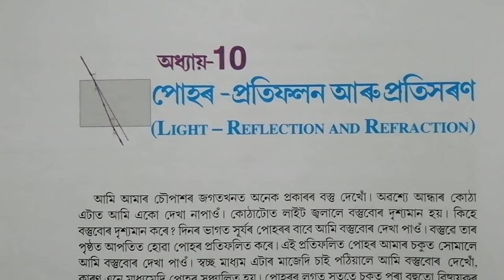Class10: Science/Chapter10/ Light- Reflection and Refraction/ Part-1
এই VDOত আলোচনা কৰা হৈছে:

*পোহৰৰ প্ৰতিফলনৰ সূত্ৰসমূহ
*সমতল দাপোনৰ প্ৰতিবিম্বৰ ধৰ্মসমূহ
*গোলাকাৰ দাপোণৰ ধৰণ
*গোলাকাৰ দাপোণৰ মেৰু, ভাঁজকেন্দ্ৰ, ভাঁজ ব্যাসাৰ্দ্ধ, ফকাছ বিন্দু,ফকাছ দৈৰ্ঘ্য, ইত্যাদি ৷